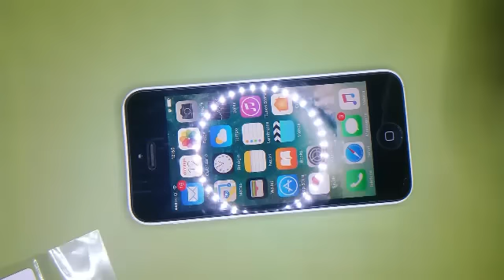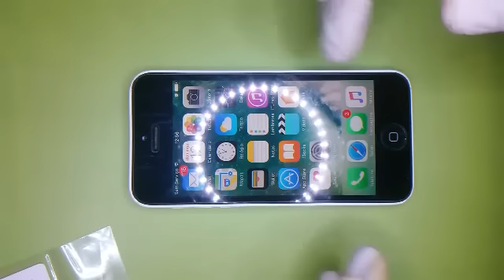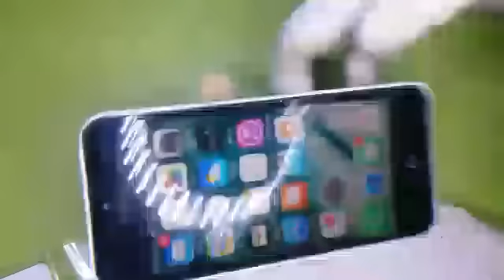IPHONE 5, 5c, 5s, 6, 6s plus, 7, 8, x Reiniciando Sozinho Iphone X 12. Solução 2024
Iphone 5, 5c, 5s, 6, 6s plus, 7, 8, x 12 Reiniciando Sozinho Iphone X. Solução 2024

IPHONE REINICIANDO SOZINHO

Iphone 5, 5c, 5s, 6, 6s plus, 7, 8, x Reiniciando Sozinho Iphone X Restarting alone. Solução Simples

LINK PARA COMPRA DA BATERIA IPHONE 5S, PRAZO PARA ENTREGA MENOS DE 30 DIAS:

LINK PARA COMPRA DA BATERIA IPHONE 6, PRAZO PARA ENTREGA MENOS DE 30 DIAS:

LINK PARA COMPRA DA BATERIA IPHONE 6 PLUS, PRAZO PARA ENTREGA MENOS DE 30 DIAS:

LINK PARA COMPRA DA BATERIA IPHONE 7 e 7 PLUS, PRAZO PARA ENTREGA MENOS DE 30 DIAS:

LINK PARA COMPRA DA BATERIA IPHONE 8 plus, PRAZO PARA ENTREGA MENOS DE 30 DIAS:

Iphone 5, 5c, 5s Reiniciando Sozinho. Desligando sozinho. Como Resolver? Solução Simples.

Essa dica é para iphone  5, 5c, 5s que fica reiniciando sozinho e mostra com uma dica simples como pode ser solucionado. Essa solução pode ser estendida para qualquer iphone, iphone 6 e iphone 7 e suas versões. Essa dica serve também para iphone 4 e suas versões.

Iphone x

 A V2 Cell mostra como solucionar esse Problema:  Iphone reiniciando e desligando sozinho.